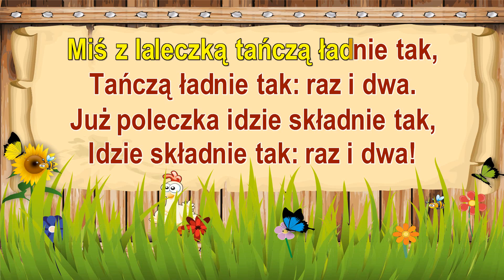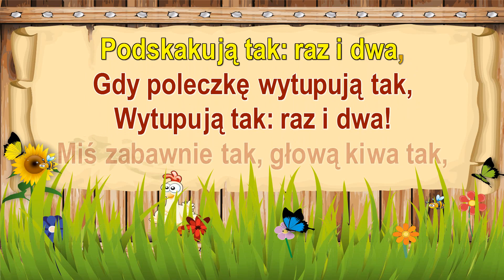Dla dzieci - Miś z laleczką - z linią melodyczną ( karaoke )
Miś z laleczką podrygują tak,
Podskakują tak: raz i dwa,
Gdy poleczkę wytupują tak,
Wytupują tak: raz i dwa!
Miś zabawnie tak, głową kiwa tak,
Głową kiwa tak: raz i dwa!
A laleczka tak, się zaśmiewa tak,
Się zaśmiewa tak: ha, ha, ha!
I my także tak, spróbujemy tak,
Spróbujemy tak: raz i dwa!
Czy poleczkę tak, wytupiemy tak,
Wytupiemy tak, raz i dwa!